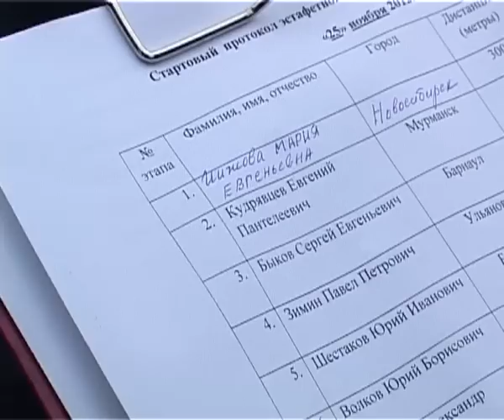Заплыв через Волгу в ноябре - ТРК Репортер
Swimming in cold water 2.5⁰C at 4 km, River Volga Ulyanovsk Russia
Заплыв через Волгу (эстафета) 24 ноября 2012
репортаж ТРК "Репортёр" г. Ульяновск